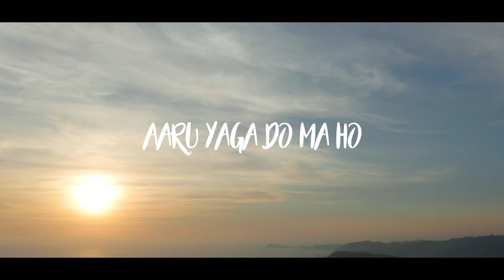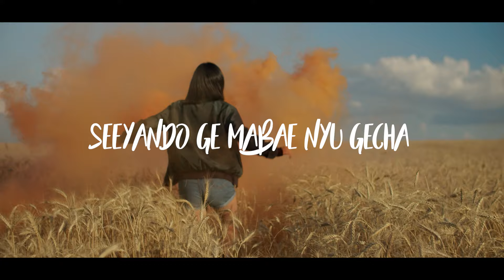NYUGE WUJI | Woonji Keche feat.Michael Migri ( official lyric video )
singer - Ipra Mekola
lyrics - Jati pulu & Ipra Mekola